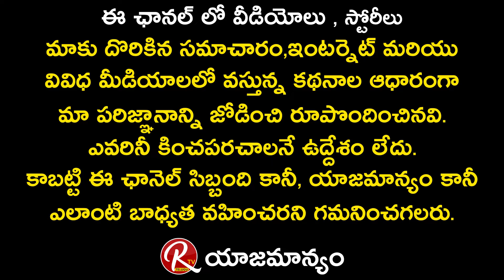Romantic Movie Director Anil Paduri About Heroine Ketika | Akash Puri | RTV Telugu